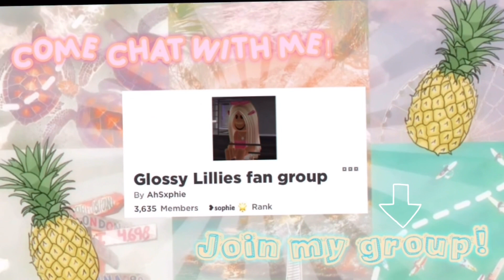mm2 assassin mode funny moments! ||Glossy Lillies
Today I did a mm2 assassin mode funny moments !

𝗥𝗼𝗯𝗹𝗼𝘅 𝘂𝘀𝗲𝗿𝗻𝗮𝗺𝗲: 𝗔𝗵𝘀𝘅𝗽𝗵𝗶𝗲 ♡︎
𝗚𝗿𝗼𝘂𝗽: 𝗚𝗹𝗼𝘀𝘀𝘆 𝗟𝗶𝗹𝗹𝗶𝗲𝘀 𝗳𝗮𝗻 𝗴𝗿𝗼𝘂𝗽♡︎

𝗜 𝗽𝗼𝘀𝘁 𝘃𝗶𝗱𝗲𝗼𝘀 𝘁𝘄𝗶𝗰𝗲 𝗼𝗿 𝘀𝗼𝗺𝗲𝘁𝗶𝗺𝗲𝘀
𝗧𝗵𝗿𝗲𝗲 𝘁𝗶𝗺𝗲𝘀 𝗮 𝘄𝗲𝗲𝗸!! 💗🎀

             𝗫𝗼𝘅𝗼-𝘀𝗼𝗽𝗵𝗶𝗲 ;)